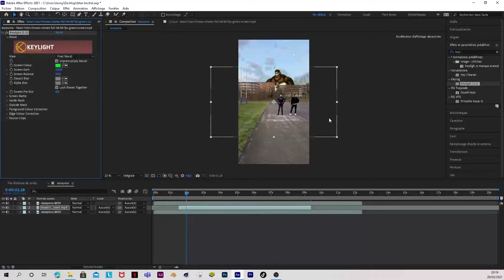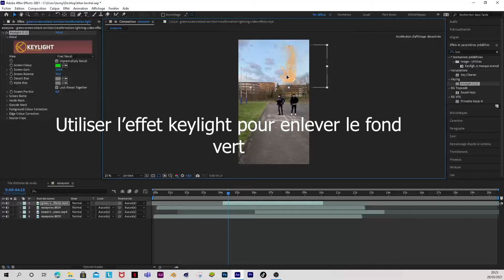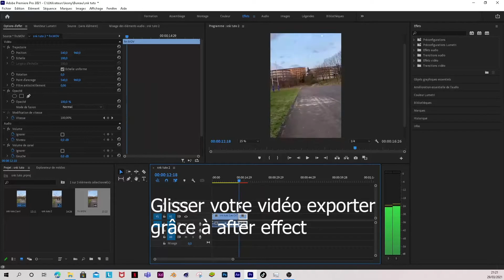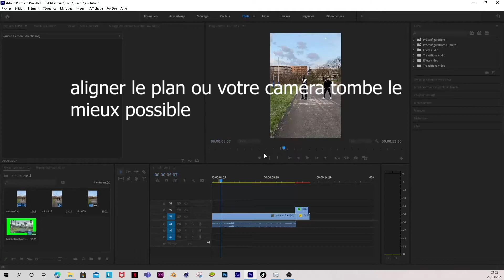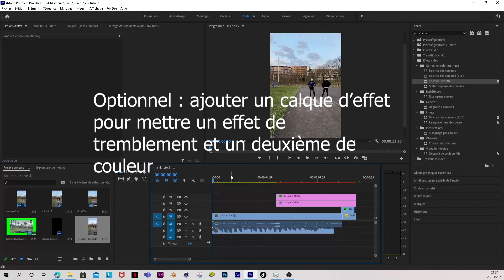Tuto rapide vidéo tiktok sur le titan bestiale